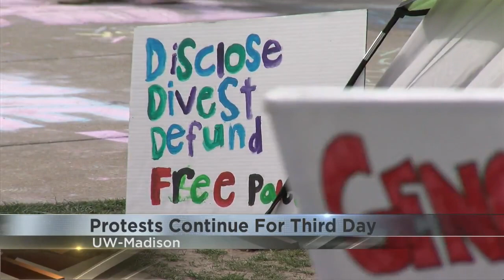Protests continue for third day